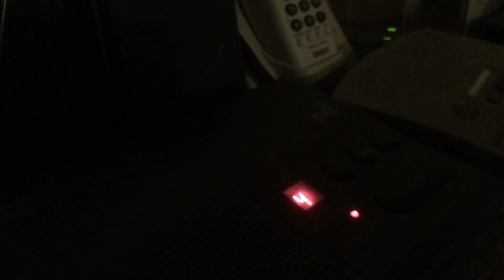BMX SVR FINALLY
IT WAS WORTH THE 5 HOUR WAIT YALL
AND THE WX500 DIDNT FAIL